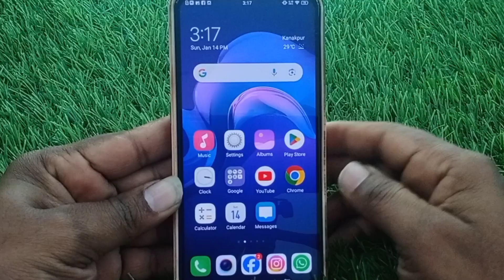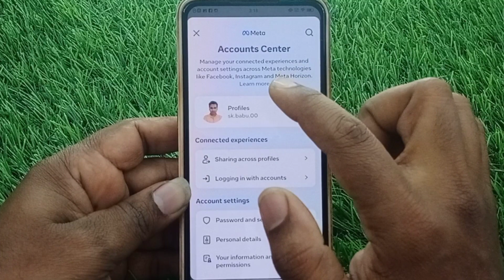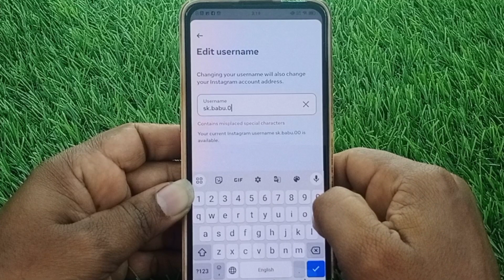Instagram Username Change | How to Change Instagram Username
Hello dosto is video me maine bataya hu instagram ka user id kaise change kare
Umeed hai aapko e video pasand aayegi